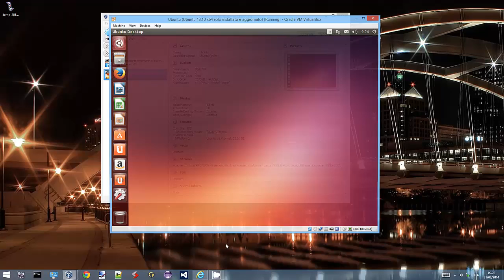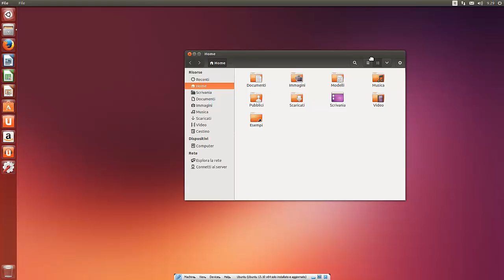Come ottenere lo schermo intero (fullscreen) con Ubuntu e VirtualBox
Senza prima svolgere una semplice operazione, VirtualBox non è in grado di portare Ubuntu in fullscreen: con le sole impostazioni di default, infatti, VirtualBox mostra Ubuntu all'interno di una piccola finestrella sul desktop e, pur tentando di attivare lo "schermo intero", ci si ritrova con una videata minuscola contornata da grandi barre nere. In questo articolo vedremo dunque come portare Ubuntu a schermo intero quando è in esecuzione all'interno di VirtualBox